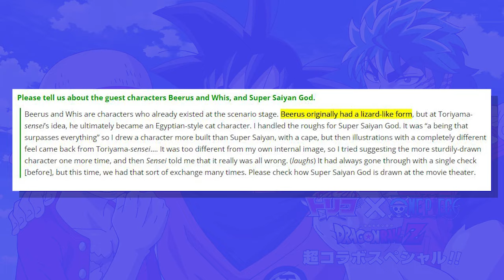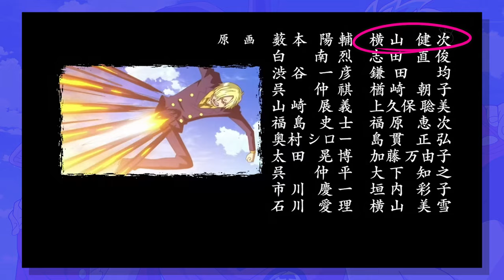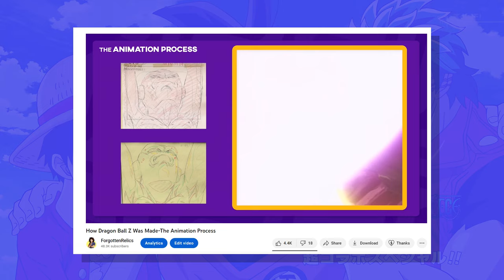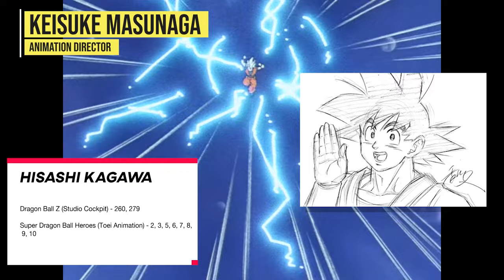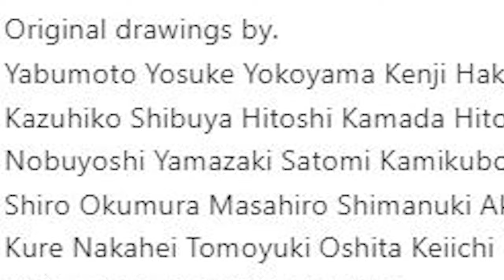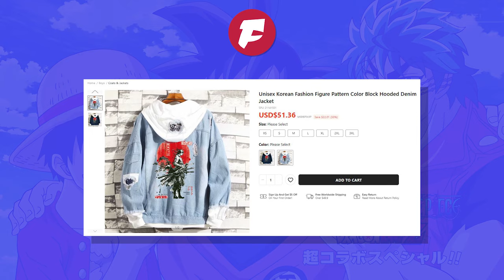The Dragon Ball Z x One Piece crossover looked...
2013 was marked with many historical events however the greatest but least remembered of all was the Toriko x One Piece x Dragon Ball Z special. But with the sudden reairing of this pivotal episode, it's as good a time as any to flick back 10 years and delve into what exactly happened.

Free! Iwatobi Swim Club - Innocent boy [HD OST] 1-4

Free! Iwatobi Swim Club - Revelry of student [HD OST] 1-5

Free! Iwatobi Swim Club - Analysis mania [HD OST] 1-16

Donkey Kong Country OST -  Bonus Room Blitz

Free! Iwatobi Swim Club - Beautiful Sea [HD OST] 1-27

Samurai Champloo - Departure (Nujabesfat jon (2004) OST

Dragon Ball Z BGM - We Gotta Power (Instrumental)

Donkey Kong Country OST (Super Nintendo) - Track 03-23 - DK Island Swing

Soul Eater OST - Konfrontation

Epic Battle Music Dragon Castle - Makai Symphony

Donkey Kong Country OST - Ice Cave Chant

Kaho Matsui - idk dnb jawn wip

Dragon Ball Z BGM - Boo Saga Recap Music

Soul Eater OST - Tactics

One Piece OST - Luffy's Pace